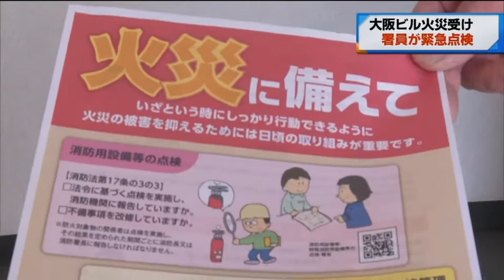ICT ニュース 2021/12/23 録画 勝手に公開